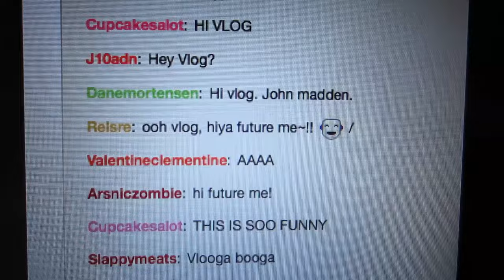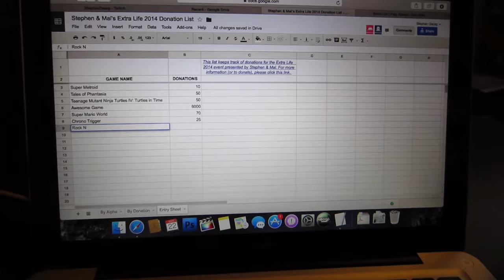Animatronic John Madden (Day 1793 - 10/22/14)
Let me show you the most beautiful thing I've ever seen.